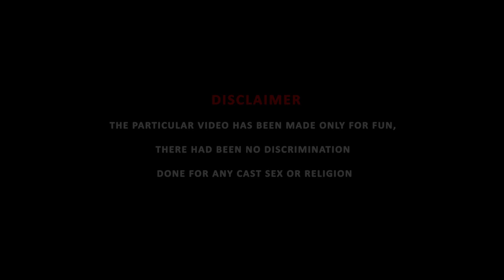Bollywood kuch Bhi |Stand Up | Tribhuwan Chauhan| Stand-Up Comedy by Tribhuwan Chauhan| Standup-2021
Bollywood Songs creates laughter rather than pleasuring the ears. Here it out from Tribhuwan Chuahan.

Bollywood people make so annoying songs at time.

The Video is a story based laughter which happened in my college life during engineering, Do watch and comment.

Standup 2021 # Tribhuwan Chauhan Bollywood Kuch Bhi

Special Thanks : All the Bollywood great Music inventors.